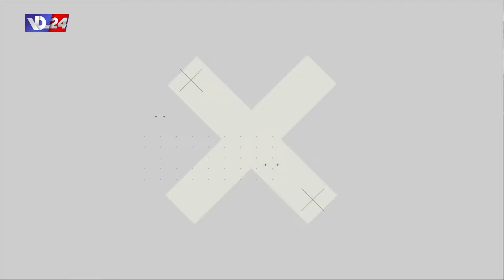المعابر الشرعية وغير الشرعية ممر لعصبات التهريب ما هي طرقه ومعابره؟ في نقطة عالسطر